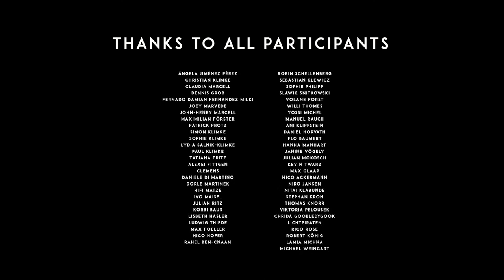Birdhouse x Lusatia Festival: Niko Schwind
Birdhouse presents Lusatia Festival 2020: Niko Schwind w/ 3000 Grad, Bucht Der Traeumer, Wilde Moehre, Moyn Moyn & Kiezburn Save The Festivals | 10 Chapters | 30 Episodes | Every Saturday 18 to 21 CEST via lusatiafestival.com Find the fundraisers and more information via our festival website. CHAPTER EIGHT 18.00 JAMIIE (Watergate) 19.00 Niko Schwind (Stil Vor Talent) 20.00 Rauschhaus (Einmusika / Parquet) MEDIAPARTNERS Flux FM, Dance TelevisionBirdhouse presents Lusatia Festival 2020: Rauschhaus w/ 3000 Grad, Bucht Der Traeumer, Wilde Moehre, Moyn Moyn & Kiezburn Save The Festivals | 10 Chapters | 30 Episodes | Every Saturday 18 to 21 CEST via lusatiafestival.com Find the fundraisers and more information via our festival website. CHAPTER EIGHT 18.00 JAMIIE (Watergate) 19.00 Niko Schwind (Stil Vor Talent) 20.00 Rauschhaus (Einmusika / Parquet) MEDIAPARTNERS Flux FM, Dance Television, Sunshine live, Lausitzer Rundschau, Fazemag